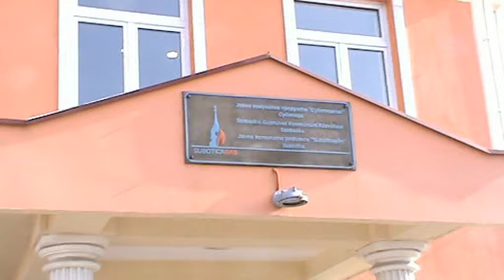Dragan Bozinovic Poslovanje Suboticagasa u 2016 u superlativima mpg Output 1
super-info.rs

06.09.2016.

Dragan Božinović: Poslovanje Suboticagasa u 2016. godini u superlativima

Direktor JKP "Suboticagas", Dragan Božinović kaže da je ovo javno - komunalno preduzeće u ovoj godini uspešno poslovalo, što po njegovim rečima pokazuju parametri koji prevazilaze dosadašnje vrednosti zabeležene u proteklim godinama.

- Ova godina može da se okarakteriše kao godina u kojoj se može govoriti o nekim ekstremnim veličinama kada su u pitanju glavni parametri poslovanja. Imali smo praktično najniže moguće cene gasa, u poslednjih četiri, ili pet godina, kako za građanstvo, tako i za industrijske potrošače. Takve cene su nas pratile ne samo u ovoj kalendarskoj godini, nego i u drugoj polovini prošle godine. Drugi ekstrem koji nije saglasan ovom, ali proizilazi iz samog poslovanja, vezan je za veličinu stvaranja dobiti. Mi smo u ovoj godini, sudeći po parametrima za proteklih osam meseci, na osnovu pozitivnih parametara u narednih četiri, ili pet meseci, gde mislim na cenovni aspekt, potpisane ugovore sa velikim kupcima i stabilnost u snabdevanju koja u ovom momentu nije ni malo sporna, dakle na bazi ta tri podkriterijuma, mi u ovoj godini imamo najveću dobit, do sada zabeleženu u poslednjih četiri, pet, ili čak deset godina. Dobit će biti najveća na godišnjem nivou, s obzirom da smo plan dobiti za ovu godinu već premašili za duplo, iako se nalazimo tek u devetom mesecu.

Treća stvar koju smo uspeli da uradimo, je to da u ovoj godini na investicionom planu realizujemo najveću dužinu gasovoda. Završili smo preko 8 kilometara palićke obilaznice, koji reguliše snabdevanje gasom za budući Master plan. Uvođenje novih priključaka u ovoj godini je takođe bilo u najvećem obimu do sad, te u ovoj godini beležimo i najveći broj realizovanih besplatnih priključaka, kaže Božinović.

Po pitanju primene Zakona o javnim preduzećima koji je stupio na snagu aprila meseca, direktor Suboticagasa smatra da će njegova primena ububuće eliminisati partijsko zapošljavanje.

- Nekako u vazduhu "visi" to pitanje menadžmenta, ondnosno direktora javno - komunalnih preduzeća, koje se manje više, potstiče partijskim strukturama i inspiracijama. Radi se o tome da prema novom Zakonu o javno - komunalnim preduzećima, verujem da će se ispoštovati reč i obećanje našeg premijera Aleksandra Vučića, da će odredbe zakona koje tretiraju izbor rukovodstva javno - komunalnih preduzeća, biti ispoštovane i da neće biti partijskog zapošljavanja, već da će prevashodni kriterijum biti stepen uspešnosti u poslovanju, kaže Božinović i dodaje da je Subotica već primenila ovakve kriterijume, koji su bili merljivi.

- To su bili kriterijumi koji su bili rađeni na bazi podnetih programa svakog direktora preduzeća, a koji su imali svoju određenu bodovnu strukturu i branjeni pred relevantnim komisijama. Sada je vreme da se proceni na koji način je izbor tih direktora dao rezultate i koji je stepen ostvarenja godišnjih planova, te da se oceni novoproklamovani zakonski cilj vezano za korporativno upravljanje i kakav je praktično odnos između principala, vlasnika kapitala i agenta, odnosno direktora i menadžera preduzeća, kao i kako je rešen takozvani agencijski problem i nagrađivanje menadžmenta, te kakva je nova uloga zamenika direktora i Nadzornog odbora. Da se praktično izvrši analiza, koji je bio finansijski efekat i doprinos konkretnih javnih preduzeća samom osnivaču. To se sada mora uraditi i očekujem da će predstavnici grada kao osnivača, imati sluha za ove kriterijume, kaže Božinović.